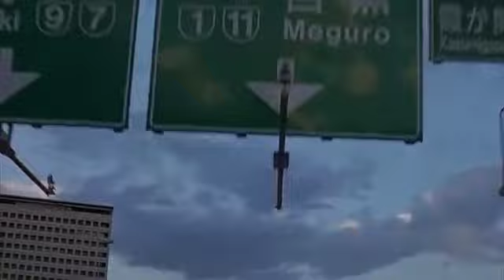Lost In Translation ending WALK OF LIFE PROJECT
The Walk of Life Project

Thesis: "Walk of Life" by Dire Straits is the perfect song to end any movie.

The Walk of Life Project created by Peter Salomone.